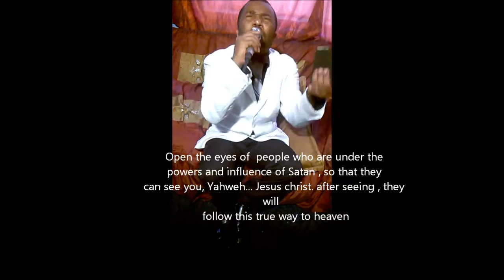JE UNAONA NJIYA?... CAN YOU THE WAY? (EUJC-ESHOWE)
WAFUNGUWE MACHO EH MUNGU , ILI WAKUJUWE, WEWE SI MUNGU WA WAFU.